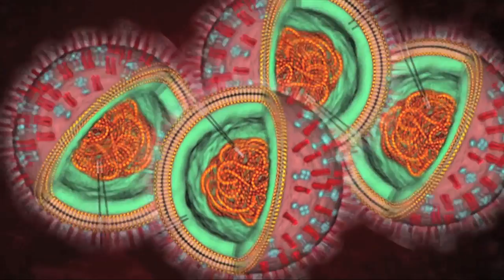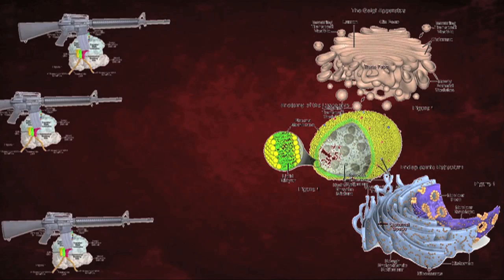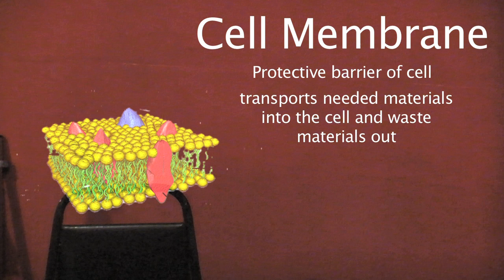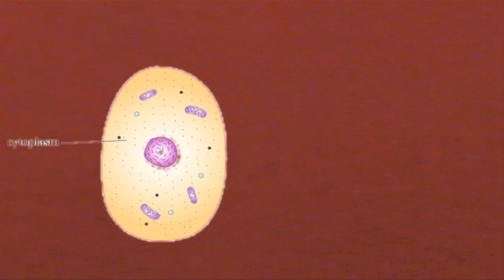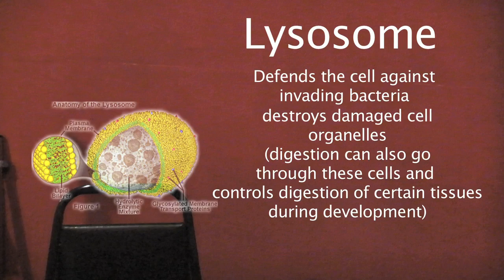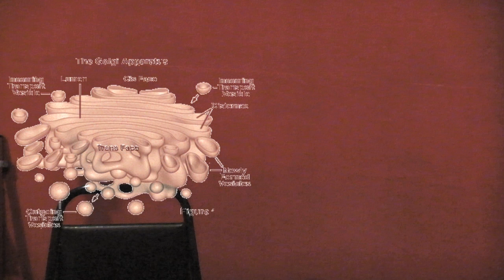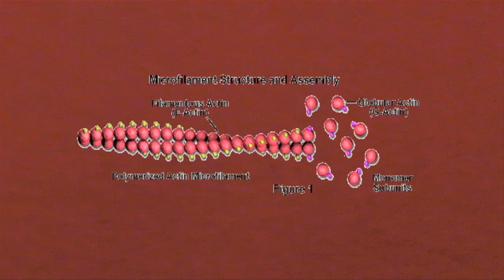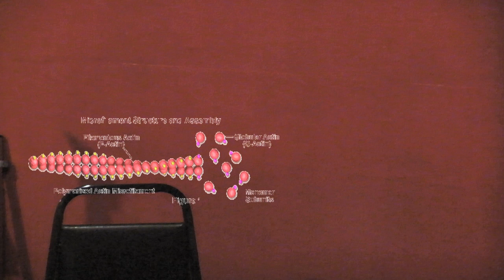Parts Of A Cell (Science) Grade 10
A project where we do a talk show with parts of a cell and talk about their roles in a cell.